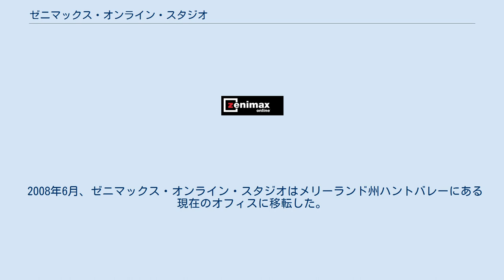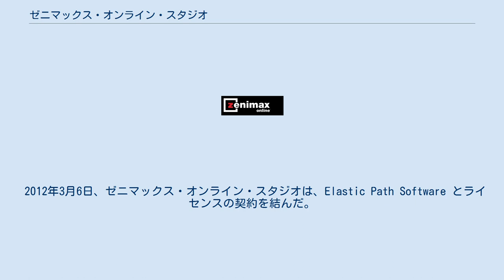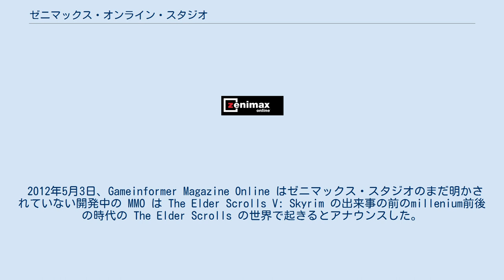ゼニマックス・オンライン・スタジオ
ゼニマックス・メディア
ゼニマックス・メディア 」 ゼニマックス・オンライン・スタジオ ゼニマックス・オンライン・スタジオ（英: ZeniMax Online Studios）とはMMOGの開発を専門に扱うゼニマックス・メディアの子会社。
 この企業はThe Elder Scrolls Onlineを開発している。
 ゼニマックス・オンライン・スタジオには約250人の従業員がいる。
 ゼニマックス・オンライン・スタジオは2007年に、MMOG のデザイナーでかつMythic Entertainmentで11年間働いていたベテランMatt Firorによって結成された。
 企業はMMOGの製作に特化して発足した。
 2007年、ゼニマックス・オンライン・スタジオはHeroEngineの使用に関してSimutronicsとのパートナーシップを公表した。
 2008年6月、ゼニマックス・オンライン・スタジオはメリーランド州ハントバレーにある現在のオフィスに移転した。
 2010年3月15日、ゼニマックス・オンライン・スタジオは未発表のリリース予定がある多人数参加型ゲームの粒子の効果を作るために Fork Particle SDK を使うとアナウンスした。
 2011年3月15日、ゼニマックス・オンライン・スタジオはアイルランドのゴールウェイにカスタマーサポートセンターをオープンする計画があるとアナウンスした。
企業の新しい設備は今後のMMOGプレイヤーへのサポートを行なう。
この設備はその後数年に渡って何百もの仕事を生み出すと期待されている。
 2011年8月8日、ゼニマックス・オンライン・スタジオはビジネス・インテリジェンスのプラットフォームにすべくSplunkを選定した。
 2012年3月6日、ゼニマックス・オンライン・スタジオは、Elastic Path Software とライセンスの契約を結んだ。
 2012年5月3日、Gameinformer Magazine Online はゼニマックス・スタジオのまだ明かされていない開発中の MMO は The Elder Scrolls V: Skyrim の出来事の前のmillenium前後の時代の The Elder Scrolls の世界で起きるとアナウンスした。